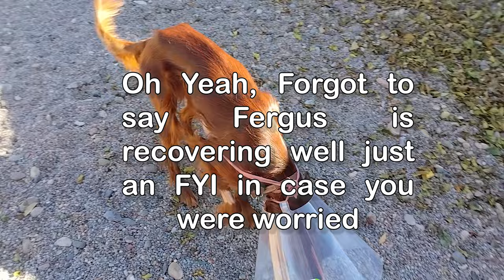I got Lucky F 350 failed theft attempt! ALMOST LOST EVERYTHING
Protect yourself, and stay safe out there, I was extremely lucky that they messed up and failed to break in, otherwise I have no idea what we would be able to do to get this sorted out.

So doing some research and looking into it I think this is what they were attempting to do but a faster brutal attack method where this guy does it to cause the least damage as possible:

This is another video with a bunch of good info on what to look out for:

but I think they tried the method that works on older fords but does not work on my model like this :